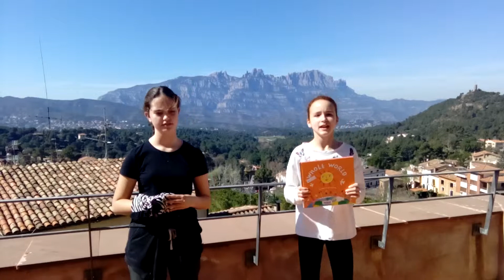Booktubers Valeria i Sara: llibre en anglès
Activitat de foment de la lectura. Biblioteca El Castell de Vacarisses: Abril Llibres Mil, 2019.